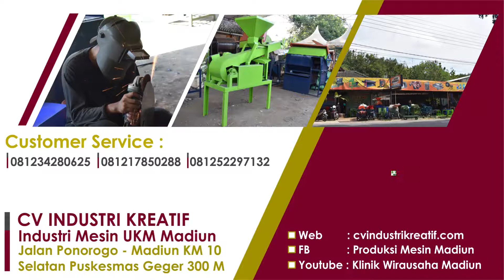SAMBAL KACANG !! PRODUKSI SAMBAL HANYA MENGGUNAKAN MESIN GILING SAMBAL KAMI HARGA TERJANGKAU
Hubungi Costomer Service kami di nomor:
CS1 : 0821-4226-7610